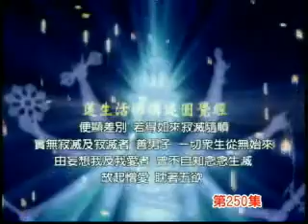圓覺經電視播出版-99.2.28-(125-2)